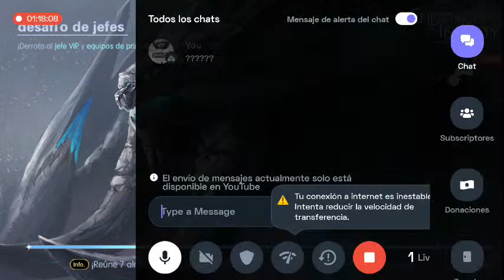Spanish Chronicle : 👍 Good stream | Playing Solo | Streaming with Turnip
Hey folks! Watch me play Chronicle!

Today I am streaming chronicle. Other popular games:
PUBG Mobile
Garena Free Fire
Among Us
Call of Duty Mobile
Fall Guys
Fortnite
Roblox
Minecraft